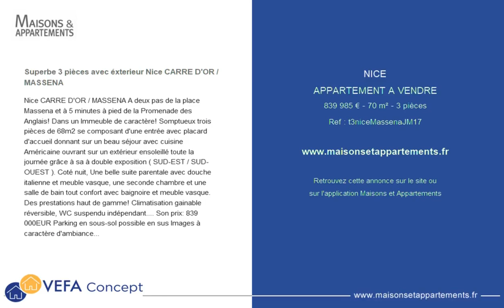NICE - APPARTEMENT A VENDRE - 839 985 € - 70 m² - 3 pièce(s)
Référence : t3niceMassenaJM17

Superbe 3 pièces avec éxterieur Nice CARRE D'OR / MASSENA

Nice CARRE D'OR / MASSENA A deux pas de la place Massena et à 5 minutes à pied de la Promenade des Anglais! Dans un Immeuble de caractère! Somptueux trois pièces de 68m2 se composant d'une entrée avec placard d'accueil donnant sur un beau séjour avec cuisine Américaine ouvrant sur un extérieur ensoleillé toute la journée grâce à sa à double exposition ( SUD-EST / SUD-OUEST ). Coté nuit, Une belle suite parentale avec douche italienne et meuble vasque, une seconde chambre et une salle de bain tout confort avec baignoire et meuble vasque. Des prestations haut de gamme! Climatisation gainable réversible, WC suspendu indépendant. Son prix: 839 000EUR Parking en sous-sol possible en sus Images à caractère d'ambiance. Montant estimé des dépenses annuelles d'énergie pour un usage standard : 600EUR/an. Prix moyens des énergies indexés sur l'année 2021. Date de réalisation du diagnostic : 04/01/2023 Et bénéficiez aussi des avantages : - Frais de notaire réduits 20 975EUR au lieu de 67 120EUR - Pas de Frais d'agence - Construction garantie 10 ans - Faibles charges via les matériaux et la conception RT 2012 Votre contact : NADAUD JEAN MARC Mandat No 574 JM NADAUD IC R.C.S FREJUS)

Cette annonce vous est proposée par l'agence VEFA concept

|2796485|